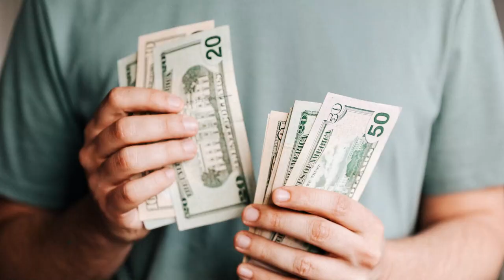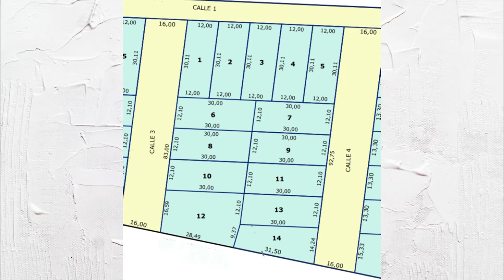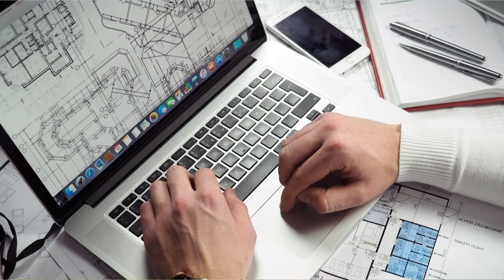günstiges Haus kaufen in Paraguay | Was kostet ein Haus?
🏡 Traum vom eigenen Haus in Paraguay? Erfüllen Sie sich jetzt Ihren Wohntraum!

🌟 Herzlich willkommen bei unserem YouTube-Kanal "Paraguay Live", wo wir Ihnen heute alle Geheimnisse und Vorteile des Kaufs eines günstigen Hauses in Paraguay enthüllen. Wenn Sie schon immer von einem erschwinglichen Eigenheim inmitten der atemberaubenden Natur Südamerikas geträumt haben, dann sind Sie hier genau richtig!

🌄 Warum Paraguay? Dieses erstaunliche Land in Südamerika bietet nicht nur eine reiche Kultur und freundliche Einheimische, sondern auch eine Vielzahl von preiswerten Immobilienoptionen. Wir zeigen Ihnen, wie Sie Ihr perfektes Zuhause in Paraguay finden können, ohne Ihr Budget zu sprengen.

✅ In unseren Videos erfahren Sie:

Tipps und Tricks zur Immobiliensuche in Paraguay
Die besten Standorte für günstige Häuser
Rechtliche Aspekte und Prozesse beim Kauf
Vorteile des Lebens in Paraguay
🌆 Stellen Sie sich vor, Sie wachen morgens auf und genießen den Blick auf die grünen Hügel oder entspannen in Ihrem eigenen Garten, umgeben von tropischer Schönheit. Paraguay bietet all das und noch viel mehr!

💼 Wir sind Ihr Team von Experten im Bereich Immobilien und Investitionen in Paraguay. Unser Ziel ist es, Sie bei jedem Schritt des Kaufprozesses zu unterstützen, um sicherzustellen, dass Sie das beste Angebot für Ihr Budget erhalten.

Wir können es kaum erwarten, Ihnen zu zeigen, wie einfach es ist, Ihr eigenes Stück Paradies zu besitzen!

💬 Haben Sie Fragen oder möchten Sie mehr erfahren? Hinterlassen Sie uns gerne einen Kommentar oder kontaktieren Sie uns über unsere Website. Wir sind immer für Sie da, um Ihre Träume wahr werden zu lassen.

Ihr Zuhause in Paraguay wartet bereits auf Sie. Lassen Sie uns Ihnen zeigen, wie Sie es finden können!

Fragen bitte an:
stellen.